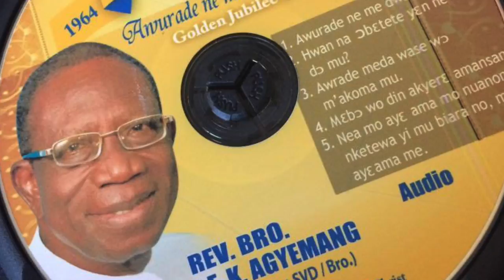Mission of Music in Ghana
Bro. Pius F. K. Agyemang SVD, first Ghanaian Divine Word Missionary Brother shares with us his life's work with sacred music, liturgy and the cultural importance of Ghanaian music as an expression of faith in a deeper capacity. Music is a sign of promoting the Word of God to all people as Bro. Pius has experienced in his over 50 years of service as a Divine Word Missionary. In order to continue this great work, Bro. Pius has the support of the bishops and other Divine Word Missionaries to develop a training center that will continue his legacy for those who want to study pastoral liturgy and cultural training of sacred music used to celebrate the mass.